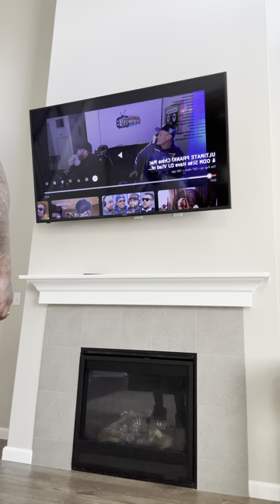China Mac sets Vlad up😱vladtv